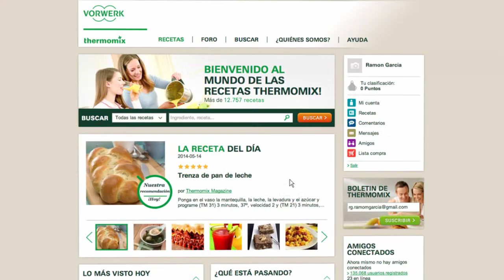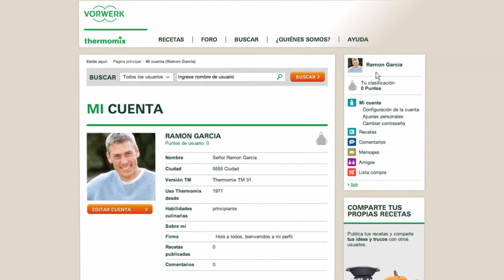Thermomix - Recipe Community - Profile Picture tutorial 06 - ES